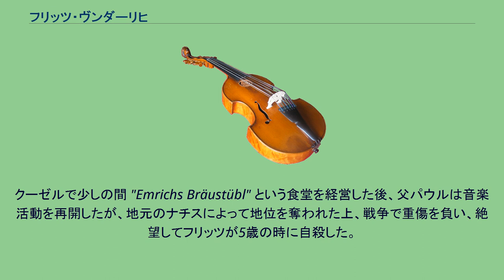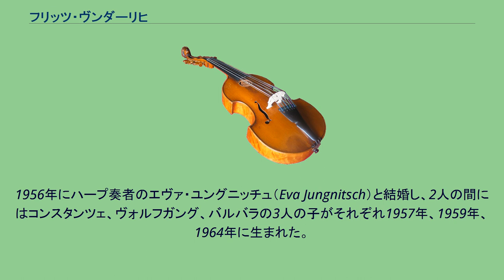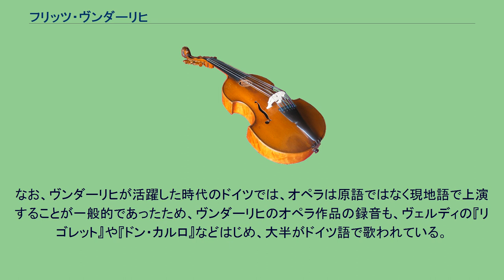フリッツ・ヴンダーリヒ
フリッツ・ヴンダーリヒ（Fritz Wunderlich, 1930年9月26日 - 1966年9月17日）は、ドイツ（西ドイツ）のテノール歌手。
日本語ではヴンダーリッヒ、ヴンダリヒ、ブンダーリッヒなどの表記も行われる。
現在のラインラント＝プファルツ州クーゼルにフリードリヒ・カール・オットー・ヴンダーリヒ（Friedrich Karl Otto Wunderlich）として生まれる。
父パウルはテューリンゲン出身でチェロ奏者、カペルマイスター、合唱指揮者として活動した人物で、母アンナはエルツ山地出身のヴァイオリニストであった。
クーゼルで少しの間 "Emrichs Bräustübl" という食堂を経営した後、父パウルは音楽活動を再開したが、地元のナチスによって地位を奪われた上、戦争で重傷を負い、絶望してフリッツが5歳の時に自殺した。
その後の家族の暮らしは厳しかった。
アンナは音楽教師をし、フリッツは幼い頃から各種楽器を習得し、母や姉妹と合奏を楽しんだ。
後には、音楽の勉強の学費のためにダンス音楽の演奏などもした。
フリッツは若い頃よりさまざまな集まりで娯楽音楽を演奏し、カイザースラウテルンで声楽の手ほどきを受けた。
伝えられるところでは若い頃のフリッツはパン屋で働いており、彼の天性の美声と音楽的素質を見た近所の人々や通りすがりの人々の繰り返しの勧めで声楽の勉強を始めたという。
この話の真偽はさておいても、フリッツはその後奨学金を得て1950年から55年にかけて、フライブルク音楽大学にて始めにホルンを、後に声楽を学んだ。
公式的なオペラデビューは1954年、フライブルク音楽大学の公演におけるモーツァルト『魔笛』のタミーノ役であった。
そして1955年には早くもシュトゥットガルト州立歌劇場と契約を交わした。
そして、急病のヨーゼフ・トラクセルの代役として、またもタミーノ役でデビューを果たし、一晩にしてスターとなった。
この代役は本来ならばヴォルフガング・ヴィントガッセンが務めるところを、新人のヴンダーリヒのために譲ったものであった。
1956年にハープ奏者のエヴァ・ユングニッチュ（Eva Jungnitsch）と結婚し、2人の間にはコンスタンツェ、ヴォルフガング、バルバラの3人の子がそれぞれ1957年、1959年、1964年に生まれた。
一家ははじめシュトゥットガルトで、後にミュンヘンで暮らした。
1959年からはミュンヘンのバイエルン州立歌劇場にて最初は客演、翌1960年からは座付き歌手として契約を交わす。
また1962年からはウィーン国立歌劇場と客演契約を交わし、翌1963年からは座付き歌手として死ぬまで在籍した。
その他、1959年以降ザルツブルク音楽祭に定期的に出演し、ベルリン、エクス＝アン＝プロヴァンス、ヴェネツィア、ブエノスアイレス、ロンドン、エディンバラ、ミラノなどに客演した。
バリトンのヘルマン・プライと親しく、共演も多かった。
ヴンダーリヒのキャリアはその頂点で絶たれた。
1966年、ニューヨークのメトロポリタン歌劇場デビューを数日後に控え、自身の36歳の誕生日を目前にした9月16日、マウルブロン郊外のオーバーデアディンゲン（Oberderdingen）にある友人の別荘の階段から転落して頭蓋骨を骨折し、翌日ハイデルベルクの大学病院にて没した。
シューベルト『美しき水車小屋の娘』のスタジオ録音を終え、レコード発売を前にしての悲劇だった。
結果的にこれが遺作となり、三大歌曲集の残り二つ『冬の旅』および『白鳥の歌』の全曲は、一部曲を除いて永久に録音されなかった。
遺体はミュンヘンの森林墓地に埋葬されている（墓地番号 212-W-18）。
ヴンダーリヒは2オクターヴを超える輝くような澄んだ声で知られ、また当初より自然でわざとらしさのない演技、かつ高い技術を決して失わない歌い方で知られた。
並外れた音楽家としての集中力と才能を持ち、それを役に投じることができた。
今日に至るまで20世紀最大のテノール・リリコではないかと目され、少なくともドイツの歌手史上最も重要な歌手の一人と見なされている。
ルチアーノ・パヴァロッティは1990年にインタビューで、歴史上もっとも傑出したテナーはと聞かれ「フリッツ・ヴンダーリヒ」と答えている。
当たり役にはモーツァルト『魔笛』のタミーノ、『後宮からの誘拐』のベルモンテ、ロ...